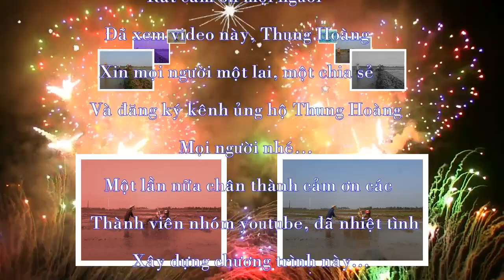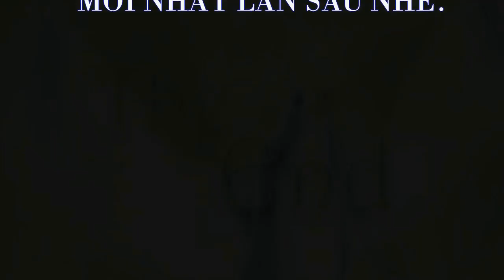Gà Luộc Cát Màn Cày Ruộng Đẳng Cấp Ông Cháu Thung Hoàng